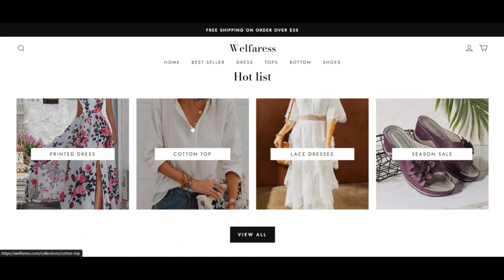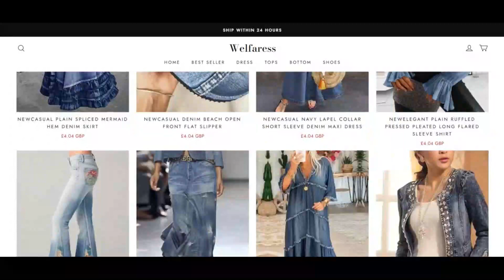Welfaress Reviews [ With Proof Scam or Legit ? ] Welfaress ! Welfaress Com Reviews ! Welfaress.Com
Welfaress Reviews [ With Proof Scam or Legit ? ] Welfaress ! Welfaress Com Reviews ! Welfaress.Com reviews

The have self-confidence in score of welfaress.com is extremely incredibly very low. This can be a robust indicator that the Internet site could possibly be a scam.

We rated welfaress.com using a pc system. The algorithm has scanned the Internet site checking out the source code being used, conditions and terms, registry, position of the Group and Should the web site has obtained many advantageous or unfavorable assessments. Scamadviser utilizes all this details for making a rely on score.